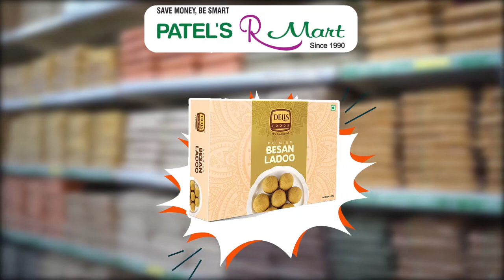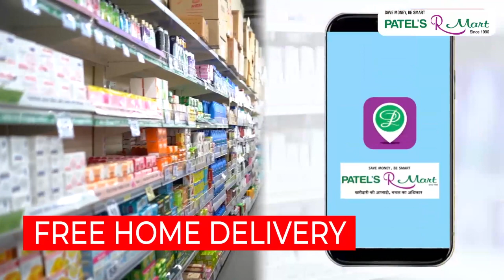Badlapur।रस्त्यावर मच्छी व्यवसाय करणाऱ्यांवर कारवाईची मागणी